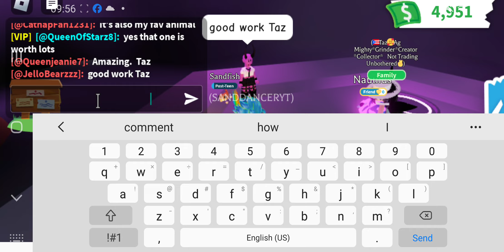watching a great friend make mega neon nautilus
had to record with my friend to watch the beautiful mega neon nautilus be made